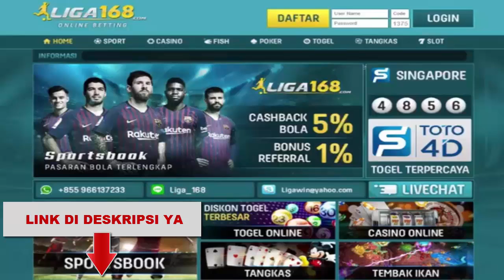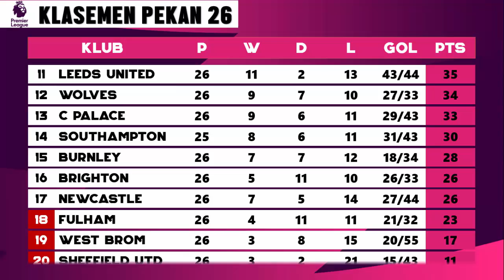Hasil Liga Inggris & Klasemen Tadi Malam, Chelsea vs Man United, Sheff United vs Liverpool |EPL 2021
Berikut hasil liga inggris, hasil liga Inggris 2021 dan klsemen tadi malam di pekan ke 26, hasil liga inggris 2021 Terbaru setelah hasil pertandingan liga inggris terbaru yang berlangsung tadi malam full time: Tottenham vs Burnley, Chelsea vs Man United, Sheffield United vs Liverpool Tadi Malam. Hasil liga inggris 2021 di pekan ke 26 terbaru. PREMIER LEAGUE 2020/21

Serta Update Hasil, jadwal, Klasemen, Top Skor dan Top Asisst Liga Inggris 2020/2021 terbaru yang berlangsung tadi malam. ENGLISH PREMIER LEAGUE 2020/21

Hasil Liga Inggris Tadi Malam Pekan ke 26
Hasil Liga Inggris Man City vs West Ham : 2-1

Jadwal Liga Inggris Terbaru Pekan 26, Selasa 2 Maret 2021
Jadwal Liga Inggris Everton vs Southampton

MAN CITY
MAN UNITED
LEICESTER CITY
WEST HAM
CHELSEA

Top Skore Liga Inggris Terbaru
M SALAH
BRUNO FERNANDES
DOMINIC CALVERT LEWIN
HARRY KANE

TERIMA KASIH.

Hasil Bola
Hasil Bola Terbaru
Jadwal Bola
Hasil Liga Inggris Leicester city tadi malam